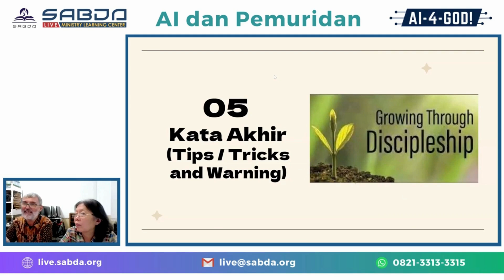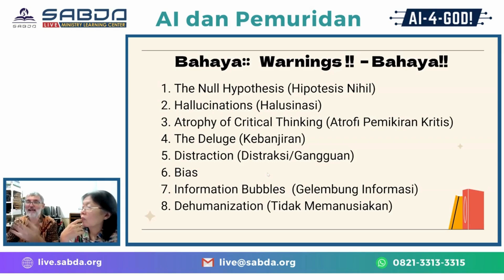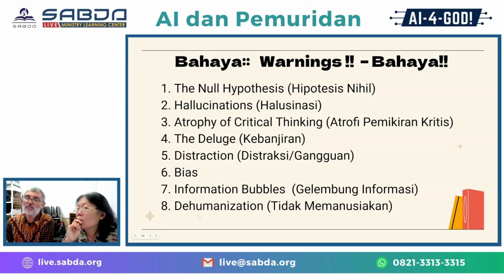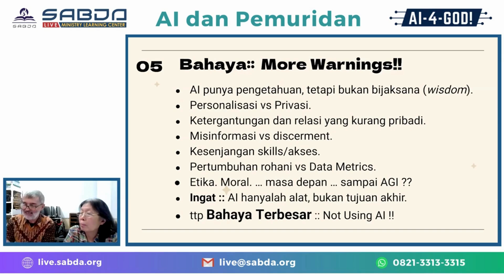Seri AITalks: AI dan Pemuridan (Topik 5: Kata Akhir (Tips/Tricks and Warning) (bag. 1))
Wajib nonton! Tips & warning penggunaan AI dalam pelayanan.

Video ini membongkar sisi lain AI yang jarang dibahas – dari peluang sampai bahayanya! Perfect buat kamu yang ingin paham lebih mendalam soal AI dalam konteks pelayanan dan pemuridan.

Highlight pembahasan:
• Warning penting seputar AI - mengapa harus hati-hati?
• Fenomena halusinasi AI - kapan bisa dipercaya?
• Bahaya information overload & distraction.
• Information bubbles & bias dalam AI.
• Dehumanisasi - tantangan relasi pada era AI.
• Privacy & personalization issues.
• Metrik vs pertumbuhan rohani yang sejati
• Plot twist: Apa bahaya terbesar dalam menghadapi era AI?

Fun fact: "In Rome, do as the Romans do" - Begitu juga dengan AI, mau tidak mau kita harus beradaptasi! Namun, gimana caranya? Tonton sampai habis untuk tahu jawabannya!

Yang masih ragu dengan AI atau justru terlalu excited, this video is for you! Dapatkan perspektif seimbang tentang penggunaan AI dalam pelayanan.

Jangan lupa:
✅ Tinggalkan komentar pengalamanmu dengan AI

Timestamp:
00:00:00 Bahaya AI!
00:07:33 Bahaya AI Lainnya!

List Video Seri AITalks: AI dan Pemuridan

- Topik 1: Fondasi Pemuridan (bag. 1)
- Topik 1: Fondasi Pemuridan (bag. 2)
- Topik 2: Model2/Jenis Pemuridan (bag. 1)
- Topik 2: Model2/Jenis Pemuridan (bag. 2)
- Topik 3: Teknologi dan Pemuridan
- Topik 4: AI dan Pemuridan (bag. 1)
- Topik 4: AI dan Pemuridan (bag. 2)
- Topik 4: AI dan Pemuridan (bag. 3)
- Topik 5: Kata Akhir (Tips/Tricks and Warning) (bag. 1)